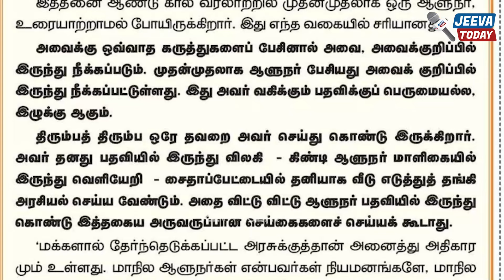சைதாப்பேட்டைக்கு ஓடும் Rn Ravi? முரசொலி சூசகம் !டில்லிக்குப் புரியுதா? Mk Stalin | Jeeva Today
Jeeva Today